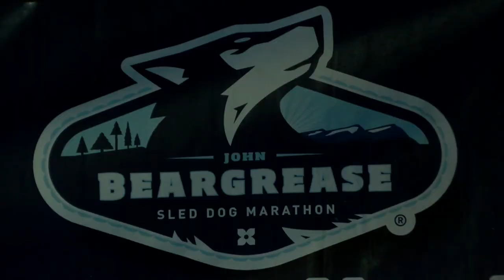Beargrease Marathon winner, organizers look back on closest finish in race history